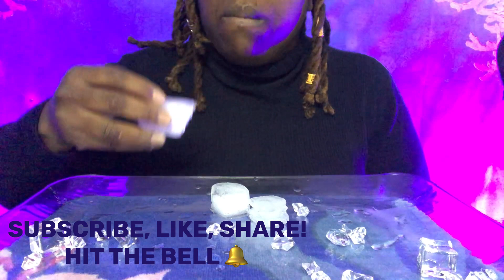ASMR ICE EATING | CARBONATED ICE BUFFET | SLUSHY ICE DISK | ICE STICKS/CUBES/BISCUITS-ONLY BITES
PLEASE ENJOY WITH HEADPHONES FOR THE BEST TINGLES! I REALLY HOPE THIS IS RELAXING FOR YOU!

WHAT IS ASMR YOU ASK? AUTONOMOUS SENSORY MERIDIAN RESPONSE, SOMETIMES AUTO SENSORY MERIDIAN RESPONSE, IS A TINGLING SENSATION THAT TYPICALLY BEGINS ON THE SCALP AND MOVES DOWN THE BACK OF THE NECK AND UPPER SPINE. THE EUPHORIC TINGLING SENSATION PEOPLE FEEL IN RESPONSE TO CERTAIN VISUALS AND SOUNDS. ASMR TRIGGERS VARY AND ARE INDIVIDUALIZED TO THE PERSON, BUT THEY OFTEN INVOLVE SLOW, REPETITIVE, OR ORDINARY ACTIVITIES LIKE ICE EATING, FOOD EATING, HAIR BRUSHING, WHISPERING OR TAPPING SOUNDS!